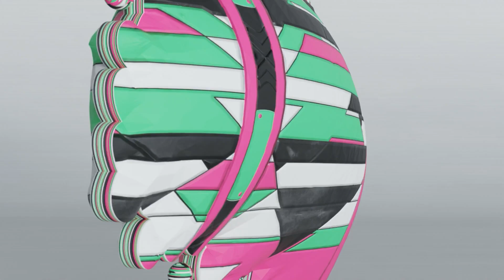Oravla Ziur - Tasty Synth (Original Mix)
Paco Osuna's record label, Mindshake, presents an upbeat and percussive tech house EP by Oravla Ziur.

Oravla Ziur is a Spanish artist from Huelva, and he is making his Mindshake debut following music on other prestigious record labels such as Clarisse Records, Be One Records, 303Lovers, and SK Recordings.

All four of the tracks on this release showcase Oravla Ziur's style, which is a combination of hands in the air drum rhythms, and infectious vocals that add to the vigorous energy of his party-starting sound.

His music is a regular feature of Paco Osuna's DJ sets, and he has also been supported by other artists ranging from Jamie Jones to Claptone.

"Sukkuleo" opens the release with a stripped back groove with a range of fiery vocal snippets underpinned by a rubbery bassline. "Everybody" has flowing percussion and sassy vocals layered with a rolling bassline. "Tasty Synth" has acid tones and dramatic vocal stabs adding to the invigorating flow of the percussion. "Noose Kabbe" brings the release to a close with a groovy bassline creating a solid foundation for the tribal rhythms and hip hop vocals.